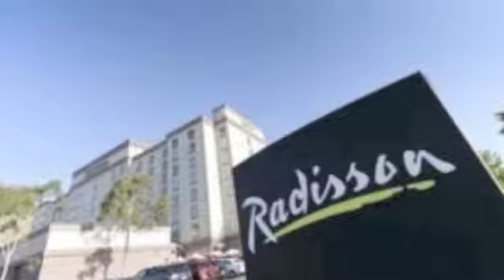ManaMe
You're only as dumb as you feel.